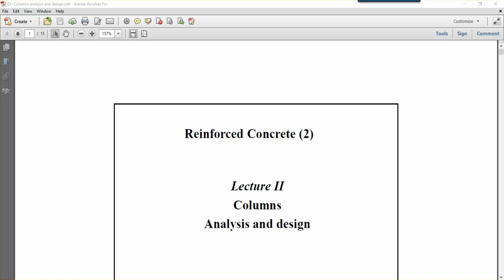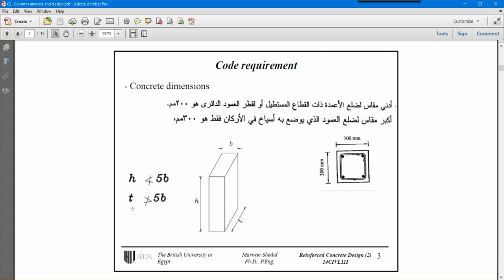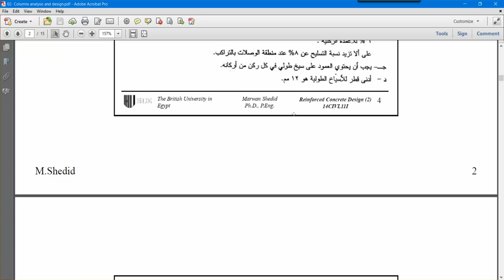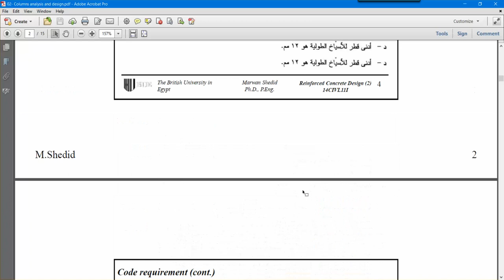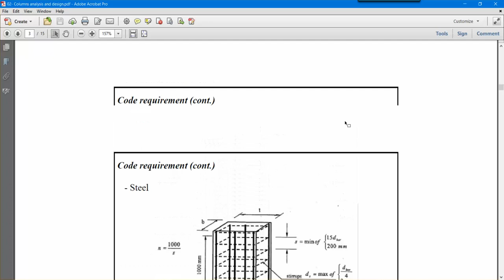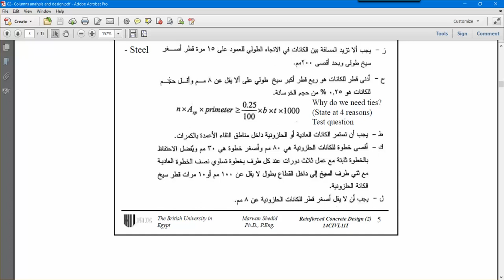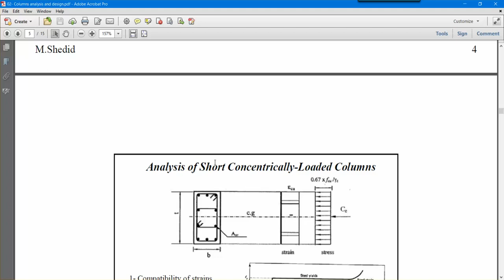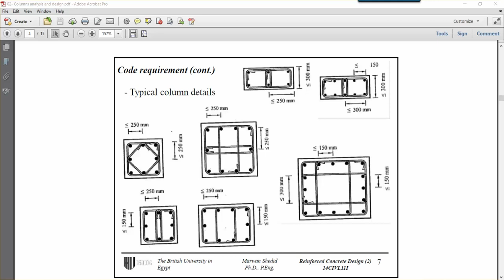Columns Design Part 1